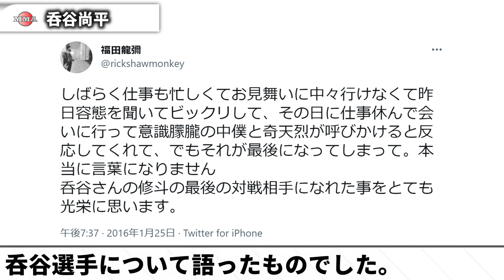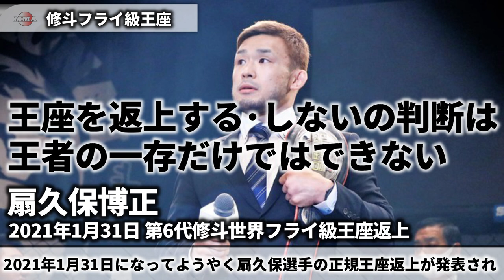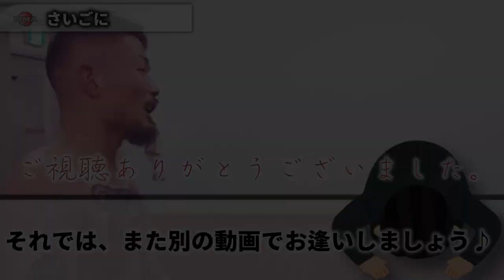福田龍彌 激レアさん『タイに置き去りにされた日本人中学生』修斗フライ級王者【選手紹介動画】 / 総合格闘技 MMA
【福田龍彌】全戦績紹介(※2022年3月20日『RIZIN.34』以前)
出身地:京都府
生年月日:1992年6月12日
身長:167cm
体重:56.7kg(試合計量時)
所属:MIBURO
プロMMA戦績:22戦14勝7敗1分(2022/3/17)
第7代修斗世界フライ級王者

※編集後記
・地方の選手を応援したい気持ちと、地方の選手起用に積極的になりづらいプロモーターの気持ちとの間に板挟みになりながら動画を作ってました。